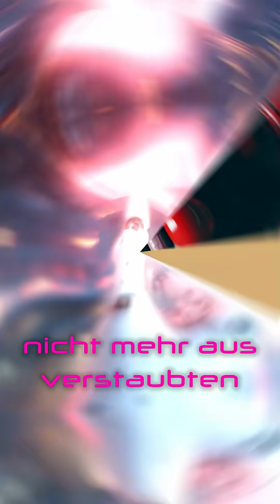CAILF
📚🤖 Teaching just got an upgrade.

Als Certified AI Learning Facilitator (CAILF) wirst du mehr als nur Trainer:in.
Du wirst zum Architekten digitaler Lernerfahrungen, die nicht langweilen, sondern begeistern.

✨ KI-gestützte Lernplattformen
✨ Adaptive Lernpfade, die sich an jede:n Teilnehmende:n anpassen
✨ Interaktive Tools, die Lernen zu einem Erlebnis machen
✨ Skills, um Bildung im 21. Jahrhundert neu zu definieren

Die Zukunft des Lernens braucht keine Kreide mehr – sie braucht dich.
Werde mit der Code S Academy zur Schnittstelle zwischen Wissen und KI-Innovation.